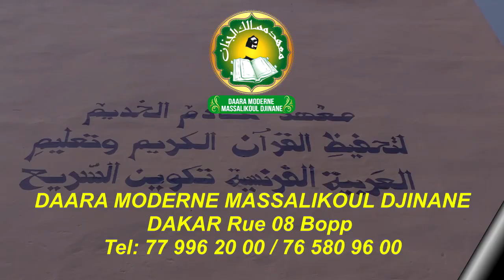NAFILA de la 18ème Nuit du mois béni du RAMADAN 2019 / BAYE SERIGNE NDIAYE